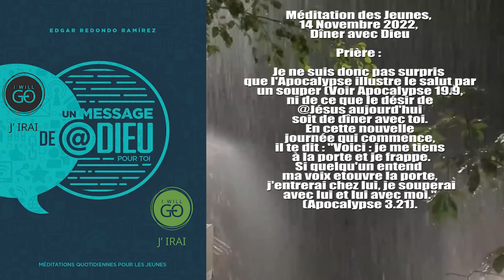Méditation des Jeunes, 14 Novembre 2022, Dîner avec Dieu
Prière :

Je ne suis donc pas surpris que l'Apocalypse illustre le salut par un souper (Voir Apocalypse 19.9, ni de ce que le désir de @Jésus aujourd'hui soit de dîner avec toi.
En cette nouvelle journée qui commence, il te dit : "Voici : je me tiens à la porte et je frappe.
Si quelqu'un entend ma voix etouvre la porte, j'entrerai chez lui, je souperai avec lui et lui avec moi." (Apocalypse 3.21).